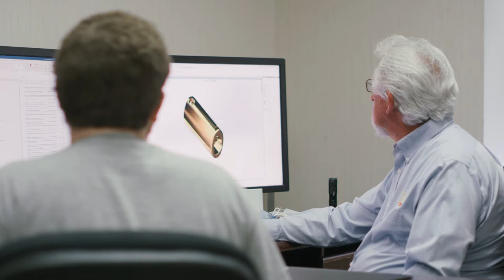B.S. in Engineering Technology - Marion Campus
The bachelor of science in engineering technology program, which includes a concentration in manufacturing, was developed with input from global manufacturers, like Wilson Bohannan lock Co. in Marion. This major is available only on the Lima, Mansfield and Marion campuses.